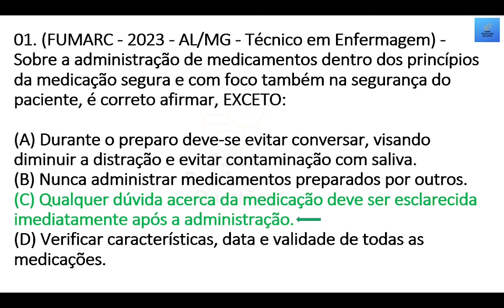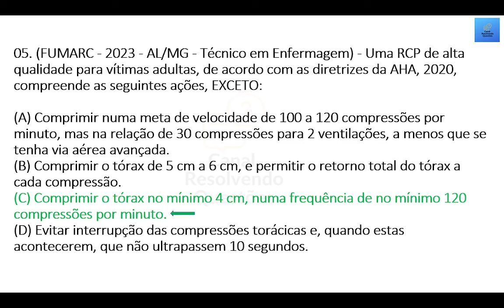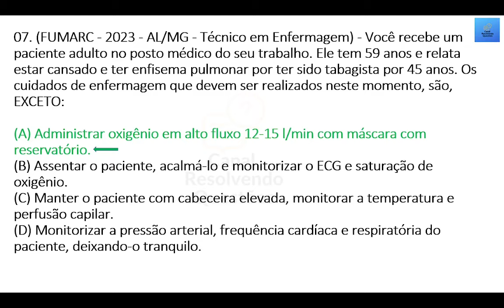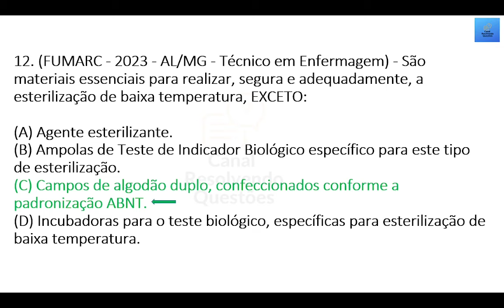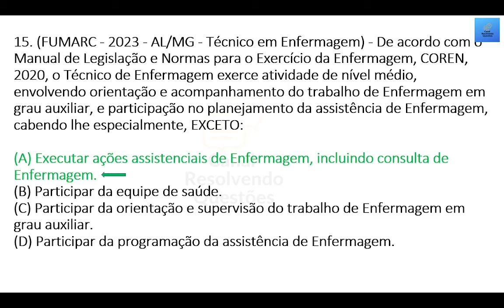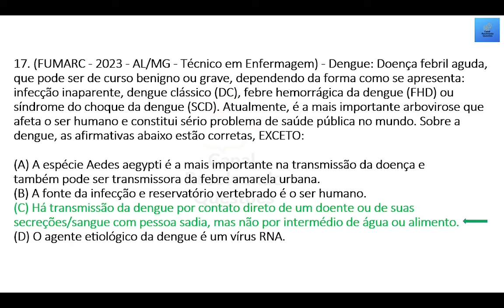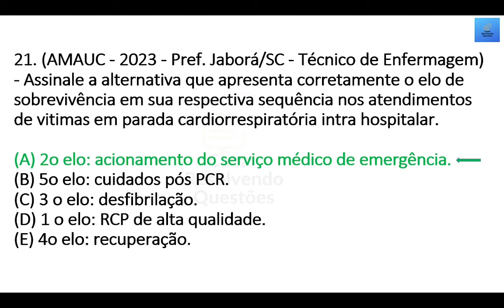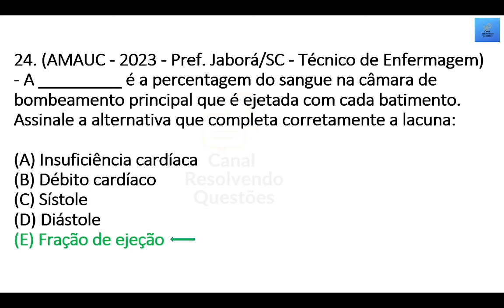SIMULADO (25 QUESTÕES) PARA TÉCNICO DE ENFERMAGEM | CONHECIMENTOS ESPECÍFICOS 2023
25 QUESTÕES DE TÉCNICO DE ENFERMAGEM PARA CONCURSO PUBLICO.

Vídeo sem áudio (narrativa oral ou fundo musical), apenas questões de TÉCNICO DE ENFERMAGEM para estudar visando gabaritar em diversos concursos públicos.